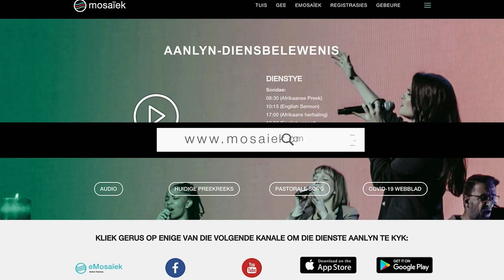07 April | Johan Geyser | Goeie Vrydag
In hierdie diens:
𝗣𝗿𝗲𝗲𝗸𝗿𝗲𝗲𝗸𝘀: Simbole van Lyding en Lewe
𝗗𝗶𝗲𝗻𝘀𝘁𝗲𝗺𝗮: Goeie Vrydag
𝗣𝗿𝗲𝗱𝗶𝗸𝗲𝗿: Johan Geyser
𝗦𝗸𝗿𝗶𝗳𝗴𝗲𝗱𝗲𝗲𝗹𝘁𝗲: Lukas 22: 39-46 (AFR53)